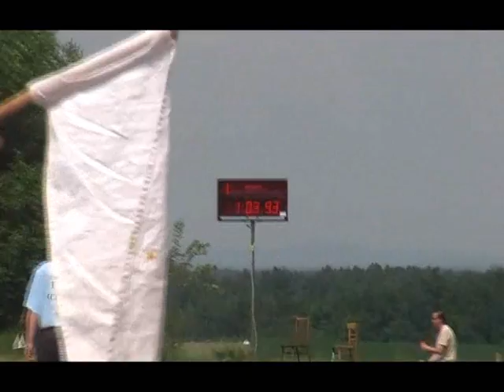Hasičky Chmelná v Lišově